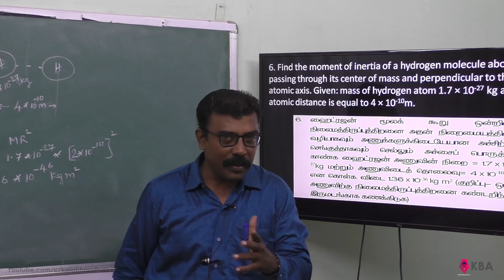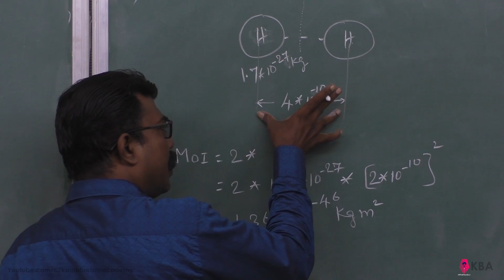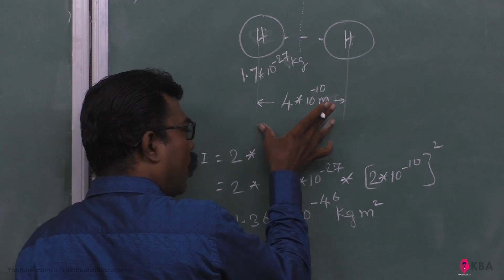44.Physics | Motion of system of particles & rigid bodies | Numerical Problem 6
Find the moment of inertia of a hydrogen molecule about an axis
passing through its center of mass and perpendicular to the inter-atomic axis. Given: mass of hydrogen atom 1.7 × 10-27 kg and inter atomic distance is equal to 4 × 10-10m.